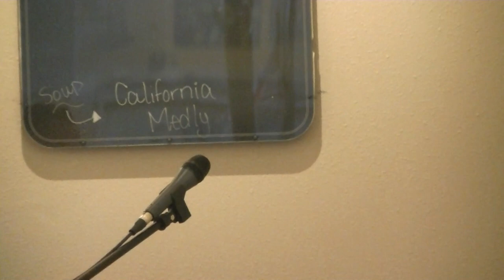"The Day I Became a Jedi" by Dave Brennan